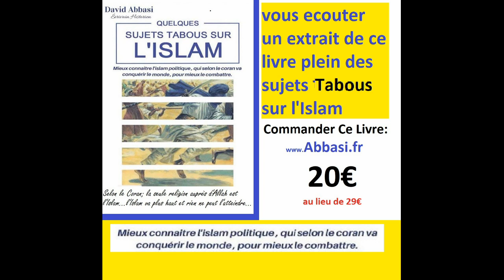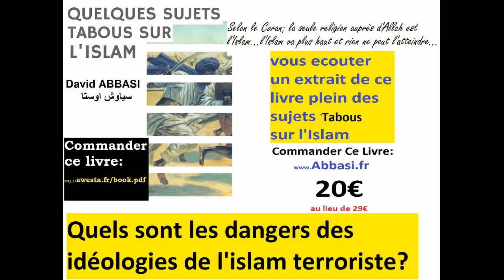tuez et egorgé au 21EM siecle selon le coran